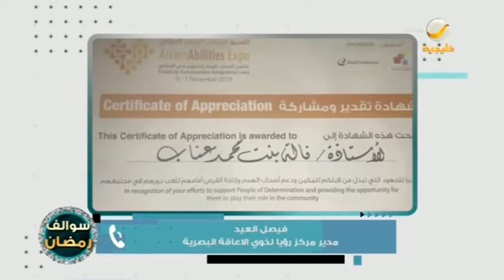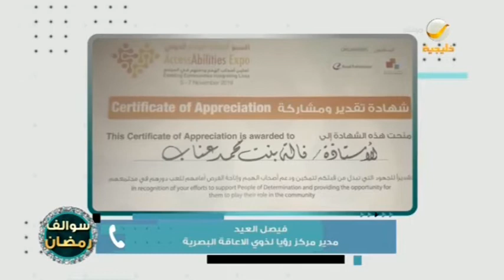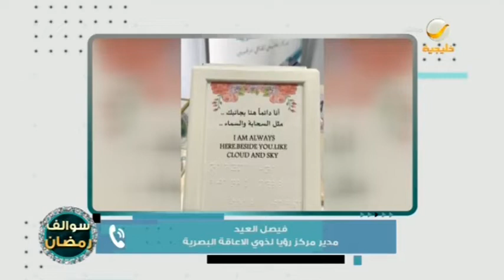مؤسسة الأمير محمد بن فهد .. ضوء في نفق ذوي الإعاقة البصرية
سوالف_رمضان برنامج يومي خلال شهر رمضان يأتيكم الساعة 3:30 بتوقيت السعودية، يقدم مطبخ مميز ووجبات رمضانية وسفرة رمضانية متميزة، ويستضيف نجوم رمضان وفقرات صحية وطبية ورياضية مع مها منصور واودي الزبن وريم بساطي والشيف عمار البركاتي